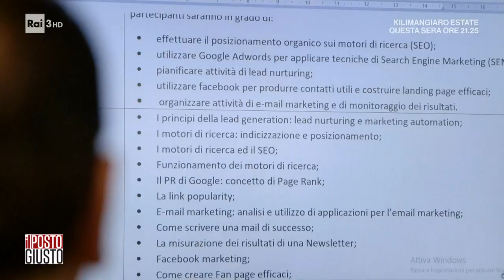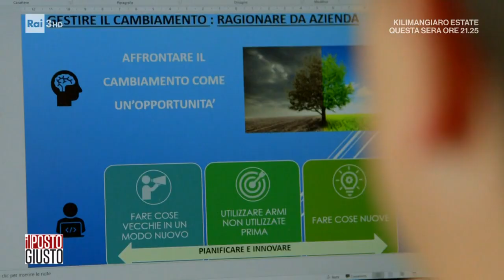Formazione su misura con Fondo Nuove Competenze - Il posto giusto 26/06/2022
- Per chi è disoccupato e per chi cerca lavoro aggiornare e rafforzare le proprie competenze è un passaggio fondamentale. L'Anpal sostiene questo obiettivo di "formazione continua" tramite il Fondo nuove competenze. Siamo andati a Pozzuoli, vicino Napoli, per capire come un'azienda ha migliorato la propria organizzazione e incrementato le professionalità dei suoi dipendenti, grazie a questo strumento.